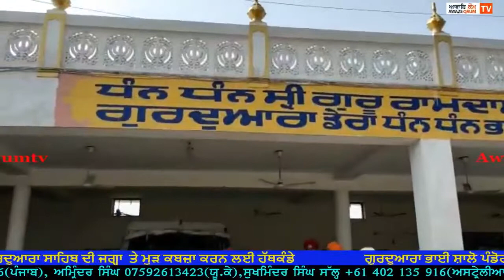ਦਾਨੀ ਸੱਜਣਾਂ ਵਲੋਂ ਗੁਰਦੁਆਰਾ ਸਾਹਿਬ ਦੀ ਜਗ੍ਹਾ ਤੇ ਮੁੜ ਕਬਜ਼ਾ ਕਰਨ ਲਈ ਹੱਥਕੰਡੇ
ਗੁਰਦੁਆਰਾ ਭਾਈ ਸ਼ਾਲੋ ਪੰਡੋਰੀ ਵੜੈਚ ਅੰਮ੍ਰਿਤਸਰ। ਦਾਨੀ ਸੱਜਣਾਂ ਵਲੋਂ ਗੁਰਦੁਆਰਾ ਸਾਹਿਬ ਦੀ ਜਗ੍ਹਾ ਤੇ ਮੁੜ ਕਬਜ਼ਾ ਕਰਨ ਲਈ ਹੱਥਕੰਡੇ